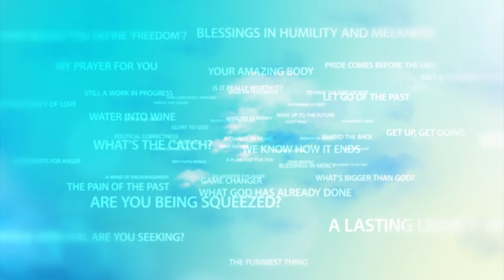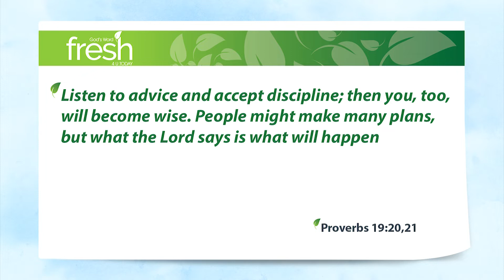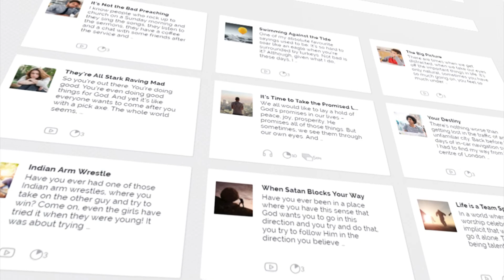Not All Pain is Inevitable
Self-inflicted injuries, self-harm as it’s called these days, have never made sense to me. And yet, so often we bring pain into our lives, because we’re too stubborn to accept good advice from those around us. It’s true, isn’t it?

None of us likes to experience pain and sure, some pain is inevitable. But other times – you know it and I know it – we bring it on ourselves through the things that we think, say and do. And that pain is almost always avoidable.

I saw one of those funny things in social media recently that went something like this: Everything happens for a reason. Sometimes the reason is that you’re stupid and you make bad decisions.

Okay… funny, but it also cuts pretty close to the bone. The truth is that the decisions we make each day – the little ones just as much as the big ones – have the propensity to bring us either peace or pain.

Sometimes we want to blame everyone else. But all too often, we’re too stubborn to take the good advice of others. All too often, we’re too headstrong to soften our hearts, change our approach and make the sorts of decisions that’ll bring us peace.

Proverbs 19:20 Listen to advice and accept discipline; then you, too, will become wise. People might make many plans, but what the Lord says is what will happen

God wants to pour His wisdom out into your life and mine. Often times, He does that through the advice of others or through the discipline He brings into our lives, or both. We can either fight it or go with it.

Admitting you’re wrong isn’t easy. But getting your plans, your decisions, lined up with God’s purposes … well that’s wisdom. And it’s a much better way of living.